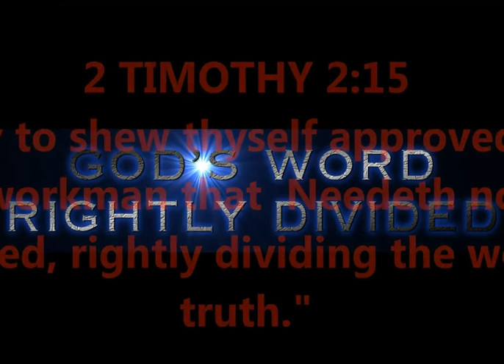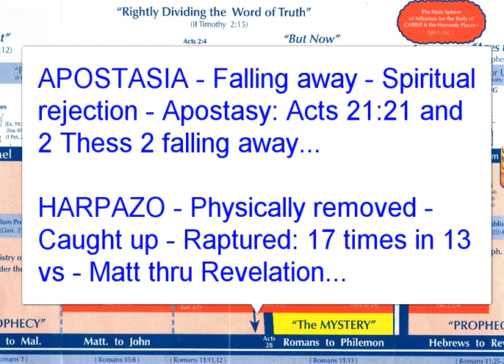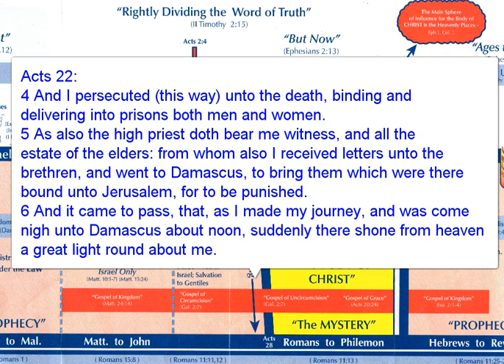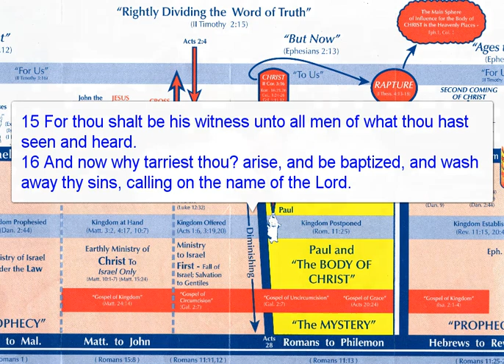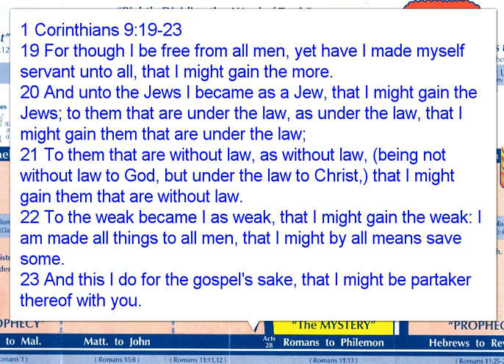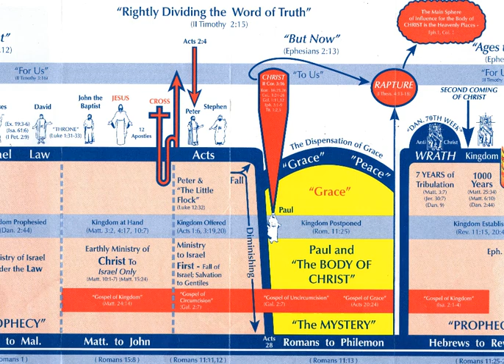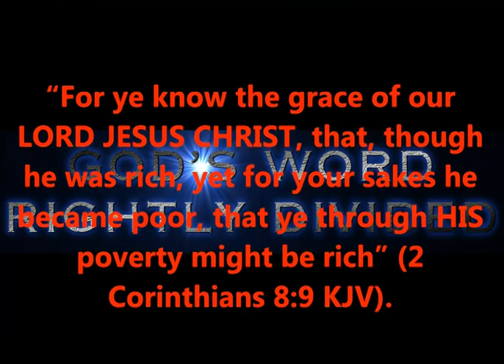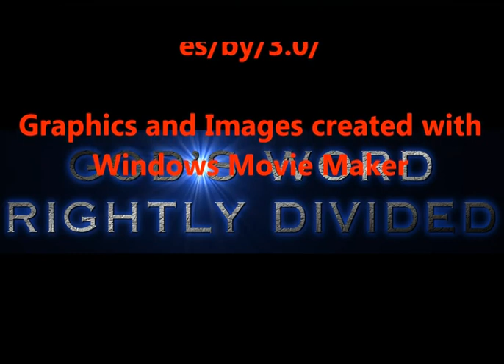ACTS CHAPTER 22 - PAUL SPEAKS, WATER BAPTISM...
ACTS CHAPTER 22 - PAUL SPEAKS, WATER BAPTISM, GENTILE PERSECUTION
2 TIMOTHY 2:15

What I would like for you to donate - is your time; time in prayer, for me and this ministry that Christ Jesus has lovingly placed in my life. Thank You in advance, and may you be blessed abundantly in all things !!!

PRODUCED BY
LONNIE MARTIN